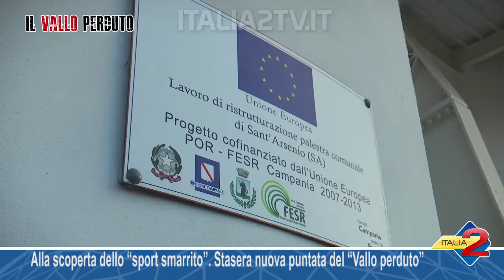Alla scoperta dello “sport smarrito” Stasera nuova puntata del “Vallo perduto”